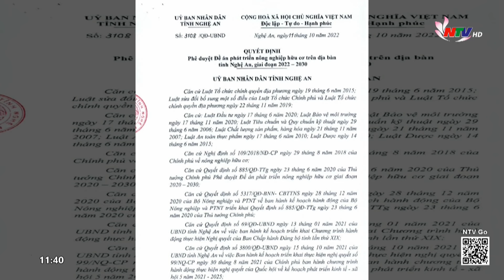Nông trại hữu cơ – xu hướng phát triển nông nghiệp bền vững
Xu hướng chuyển đổi từ nền nông nghiệp hóa chất sang nền nông nghiệp hữu cơ hay nông nghiệp xanh là xu hướng tất yếu trước nhu cầu sử dụng thực phẩm sạch của người tiêu dùng hiện nay. Chính vì vậy mà những năm gần đây, trên địa bàn tỉnh, nhiều doanh nghiệp, hợp tác xã và hộ gia đình đã tham gia sản xuất sản phẩm nông nghiệp hữu cơ. Từ đó đã xuất hiện những mô hình trang trại, nông trại có các sản phẩm nông nghiệp hữu cơ bước đầu khẳng định được thương hiệu, giá trị.